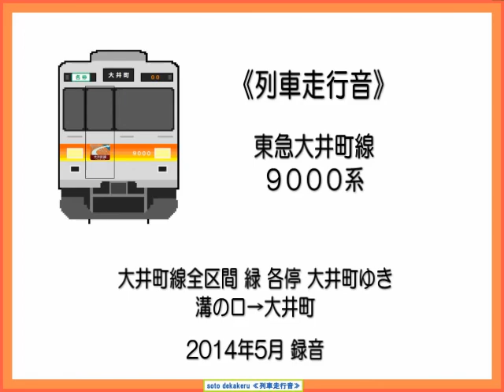鉄道走行音／東急9000系,東急大井町線 全区間(各停 大井町ゆき：溝の口→大井町)2014年5月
説明
東急大井町線 全区間 各停 大井町ゆき
溝の口→大井町 9000系の走行音です。
※ この動画は音声のみです。
0:11 溝の口発車、2:16 二子玉川、6:37 等々力、11:15 自由が丘
14:45 大岡山、18:05 旗の台到着(急行待ち合わせ)
20:22 旗の台発車、22:39 中延、25:48 下神明